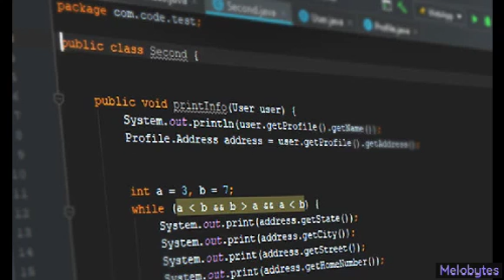Kanmaku helps to be get voice Karameru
How to get voice Karameru. In Melobytes website of to convert images or video to music? Kanmaku has editing the Java Script in website Melobytes.

DOC sees editing the Java Script, and 1 related.